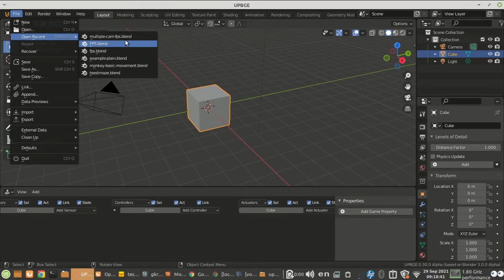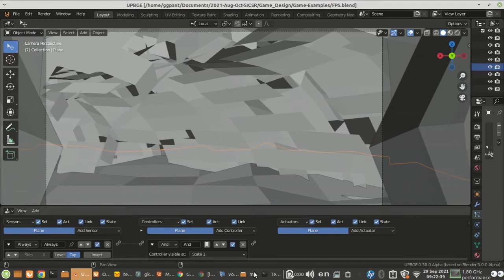Exporting game to executable in UPBGE/Blender Game Engine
UPBGE can be used for creating 3D games easily. This video shows how you can export the game to an executable.